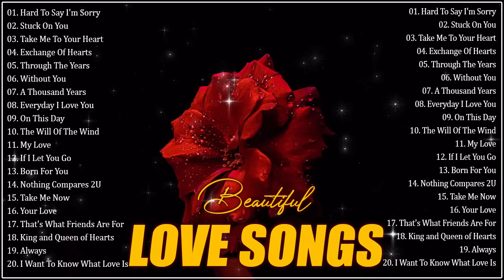Best Romantic Love Songs 2024 - Love Songs 80s 90s Playlist English - Old Love Songs 80's 90's